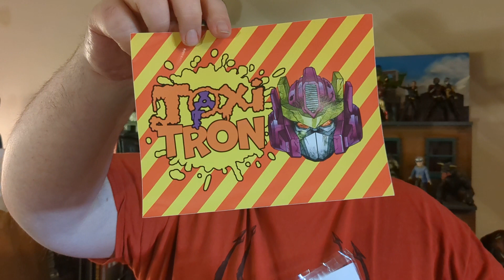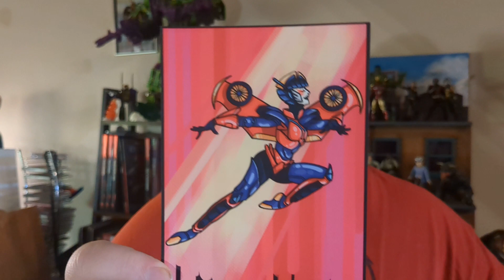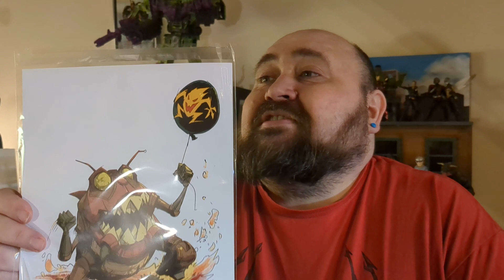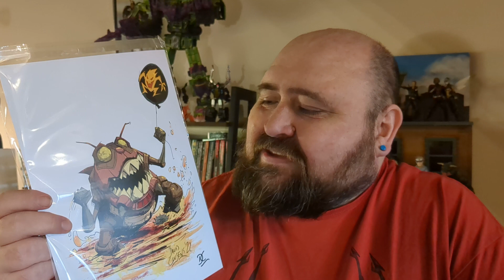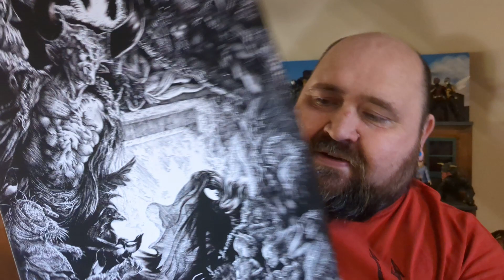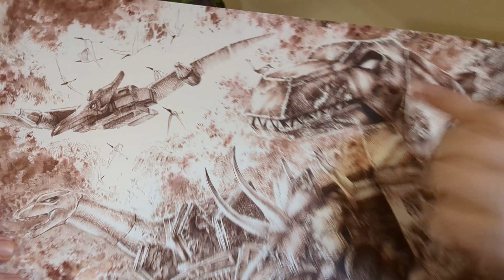Post TFnation 2023 thought and boughts.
TFnation has ended for another year. here is my post convention video.